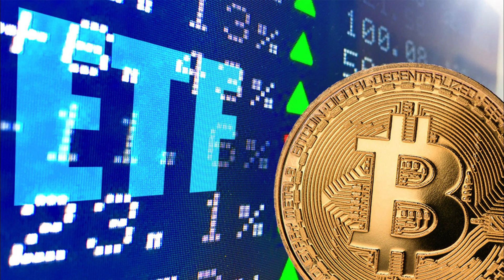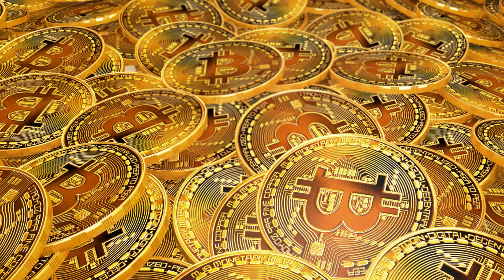Bitcon ETF Approval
In this video, we’ll be learning about the fact that the US Securities and Exchange Commission (SEC) has given the green light to 11 spot bitcoin exchange-traded funds (ETFs), marking a pivotal moment for Bitcoin's mainstream acceptance. Major players such as BlackRock, Grayscale, Fidelity, and Invesco are among the issuers receiving approval.

BTC: 38cuEQb4abs7Gus64gpS4PcurYWQfNcgdn
ETH: 0xb0F83E5B8798edd6245B9c76c36c163b9636ec5
DOGE: D6ckZFeGsiDA4NPA8E47xJiJKTMaveecPT